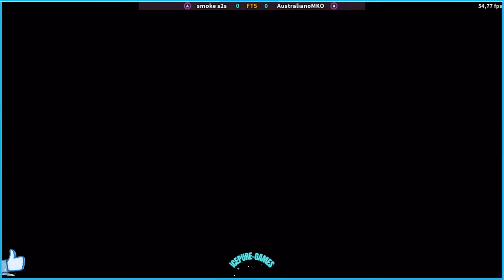FT5 UMK3 smoke s2s VS AustralianoMKO